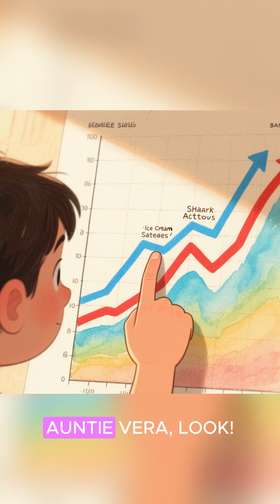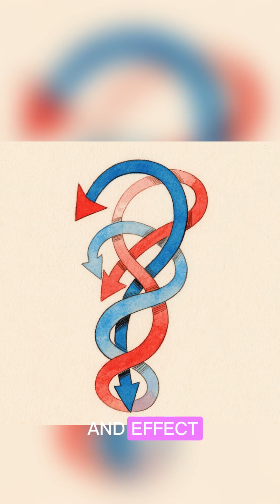The Secret Lie of Statistics: Correlation vs. Causation (Why Ice Cream Doesn't Cause Shark Attacks)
Did you know that when ice cream sales go up, so does the number of shark attacks? Does eating vanilla make sharks angry? NO!
Join Leo and the skeptical Auntie Vera as they solve the greatest trick in statistics: the difference between Correlation (coincidence) and Causation (proof).
In this critical thinking adventure, you will finally learn:
1. Why you can't trust a graph just because the lines match perfectly.
2. How to hunt for the Hidden Cause (the third factor) that is secretly controlling both events.
3. The single most important rule in critical thinking: Correlation = Causation.
Stop being fooled by statistics! This video teaches you how to find the real truth behind the numbers